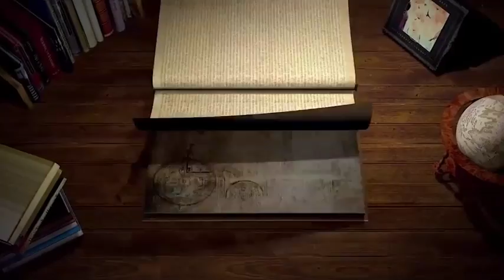Todo un mundo de sensaciones A world of sensations Mi bebÃ© de 0 a 6 meses Vivir una experiencia